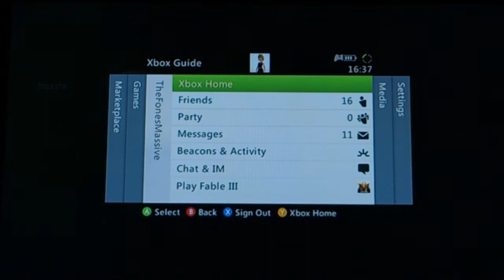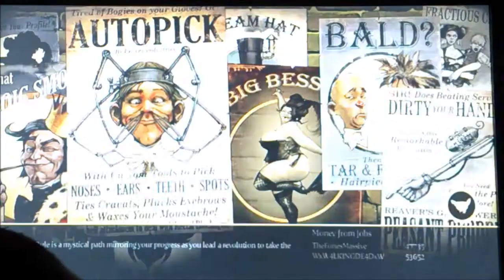FABLE 3 DRUNK AS A SKUNK ON SUNDAY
just thought i have a quick run on fable as ive not played it for ages forgot about all the kids lmfao